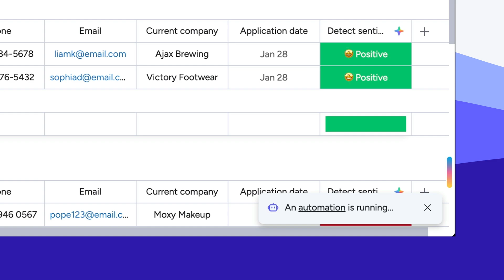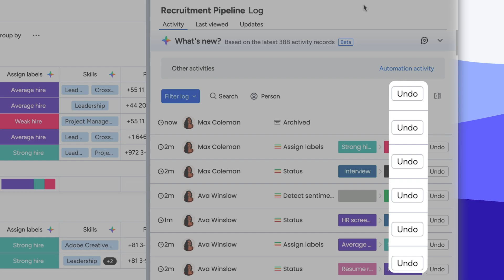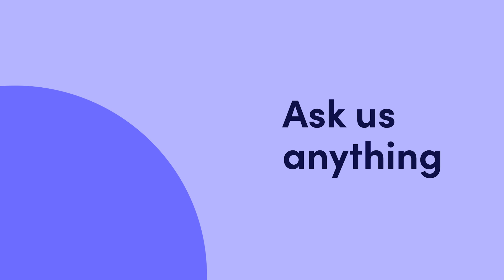Activity log | monday.com tutorials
Ever wonder who changed what on your board and when?

The Activity Log gives you complete visibility into every update, edit, and automation across your workspace. In this video, Allison will walk through how to use the Activity Log to track changes, filter by teammate or column, export history, and even surface insights with AI. Stay on top of your workflow and never miss an update again!

00:00 - Intro
00:23 - Activity log
00:42 - Filters
00:54 - Item-level log
01:01 - Subitem log
01:07 - Undo actions
01:30 - What's new sections
02:00 - Outro